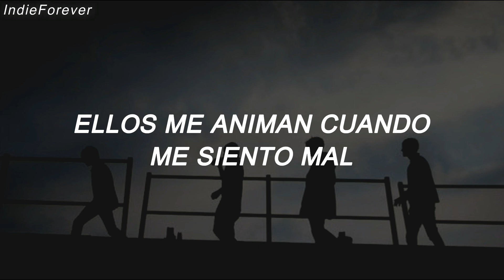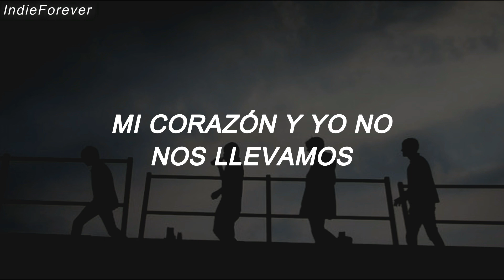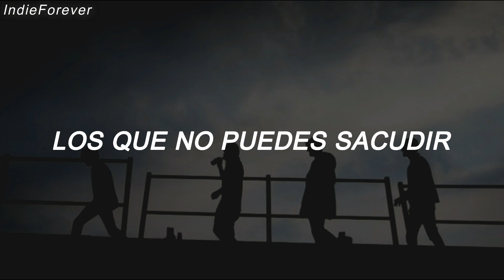Lovelytheband - These Are My Friends // Español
I wish I was a little more loved
Trynna find a way to fix that
So many people inside my head
Mama taught me not to talk back
But they're pretty good company
They cheer me up when I feel bad
Is it my insecurities that keep me goin'?

And they don't care who you are
They don't care what you do, no

My heart and I don't get along
It's somethin' that I'm sad about
Everybody needs a pick me up
But I should probably slow it down
But it's pretty good company
It cheers me up when I feel bad
These are my insecurities
They keep me goin'

We are the weirdos
Inflated egos
The filthy misbehaved
The ones you dream of
The ones you can't shake
We're living in your brain

                                =Sigueme=